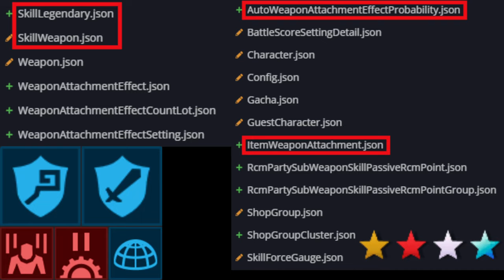Final Fantasy VII - Ever Crisis: News & Prime indiscrezioni 🔨DATAMINING🔨 ANNIVERSARIO